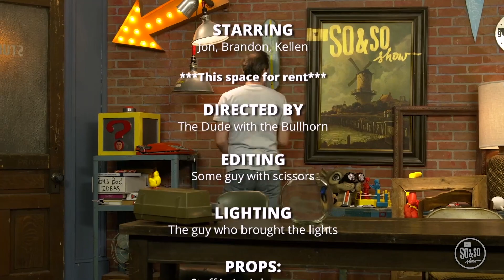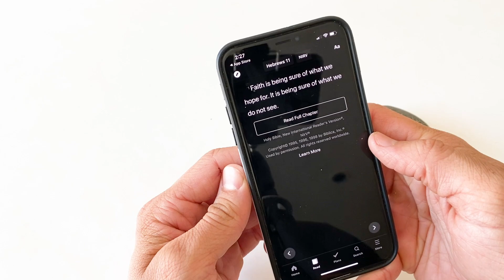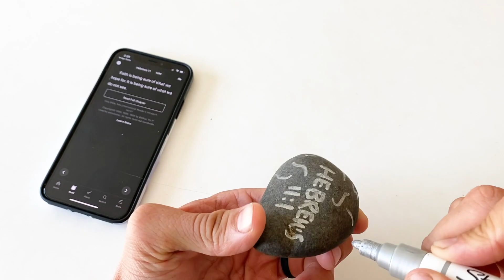OV KiDS Elementary | June 21, 2020